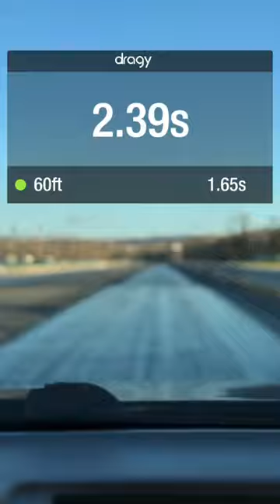96 Impala SS 0-60 60-130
Trying dragy out. Crappy phone mount vibrated bad. Can’t hear my car over the foxbody in the left lane  😂